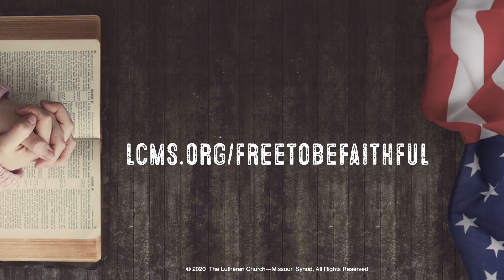Religious Liberty during Reopening (ASL Version)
LCMS President Harrison addresses the church regarding the changing situations as states and communities face reopening.